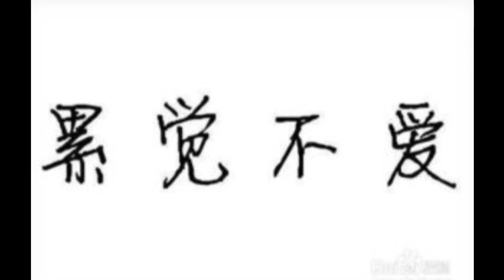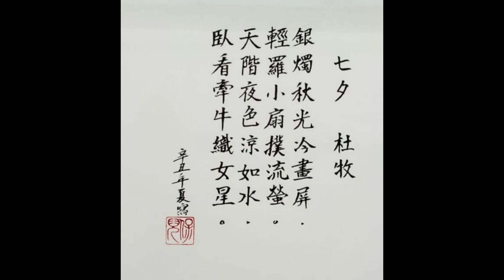倦～保兒🎙🎵 2021年7月31日